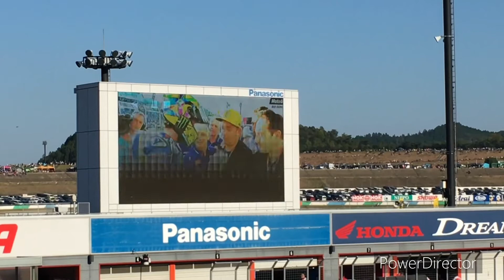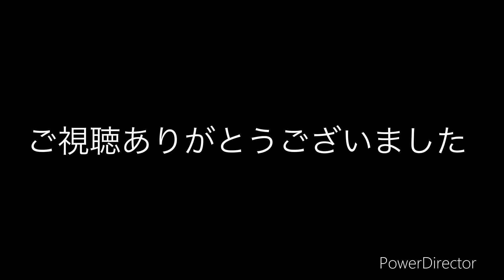[MotoGP ] 日本GP 2016予選編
MotoGP2016日本GPの予選と前夜祭のトークショー